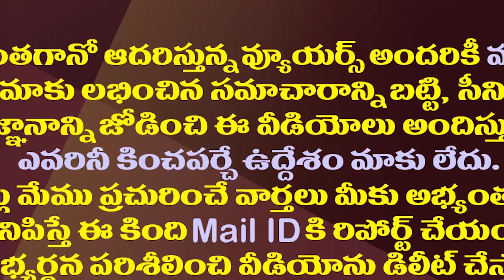చంద్రబాబును వదలని వరద..మళ్ళీ వార్తల్లోకి కరకట్ట ఇల్లు||chandrababu agaian struggling with rains